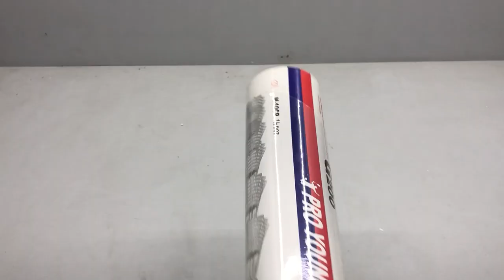Pro Young G200 Badminton Shuttle Cock | Nylon 6Pcs | Regal Sports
Pro Young   Badminton Shuttle Cock